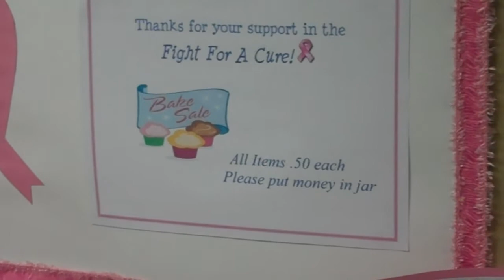Seeger Toyota Scion: Passionately Pink Bake Sale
Bake Sale for the Susan G. Komen Passionately Pink Foundation hosted by Seeger Toyota Scion